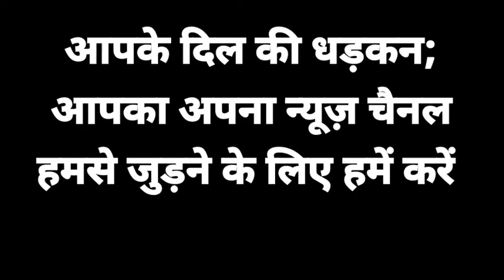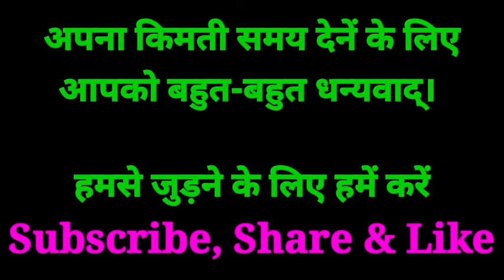Mama Bhanja सुमन कुमार, डायरेक्टर, मामा-भांजा रियल स्टेट प्राइवेट लिमिटेड का साक्षात्कार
पटना के स्थानीय विजय नगर, हनुमान नगर में मामा-भांजा रियल स्टेट प्राइवेट लिमिटेड में जमीन का कारोबार किया जाता है। मामा-भांजा के पार्टनर सुमन जी ने हमारे विशेष संवाददाता संजय दास गुप्ता को बताया कि वह कृष्णा निकेतन स्कूल के सामने और बेलदारीचक में जमीन उचित दामों पर ग्राहकों को उपलब्ध करवाते हैं। यहां सिर्फ 11 रूपए देकर अपनी जमीन बुकिंग करा सकते हैं और फिर शेष राशि प्राप्त कर ग्राहक को जमीन दिलवा देते हैं। युवा संगठन की टीम उनके सहयोगी के रूप में कार्य करती है।